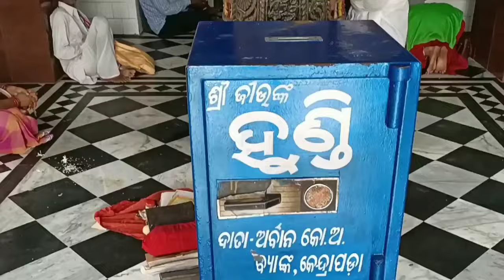Top 10 Tourist Places In Kendrapara District // Kendrapara Tourist Places // Kendrapara Tourism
This video is information about the top 10 tourist places in Kendrapara. KENDRAPARA is famous for Shree Baladev Jew temple and sea coasts.

Here are the top ten tourist places in Kendrapada district :-
1)
2)
3)
4)
5)
6)
7)
8)
9)
10)

Licence: You’re free to use this song in any of your videos, but you must include the following in your video description (Copy & Paste): Song: Atch - Your Love Music provided by Vlog No Copyright Music.

Travel Carnival